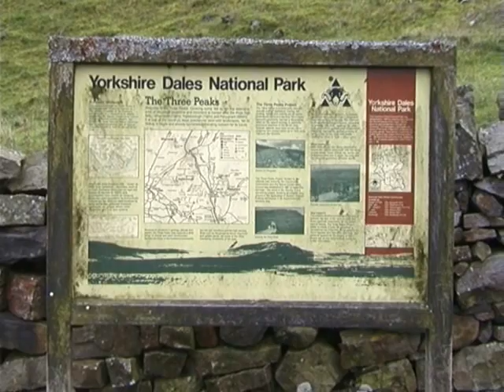60'S HEAVY METAL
For those who love the 60's heavy metal, here are Type 60's & 66's at RIBBLEHEAD, in the Yorshire Dales and SHAP Fells in Cumbria, England